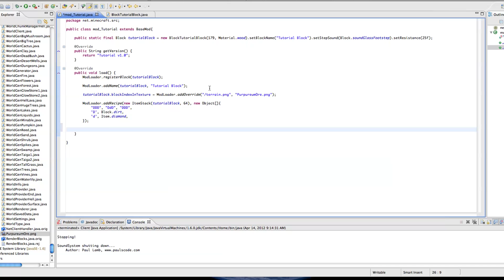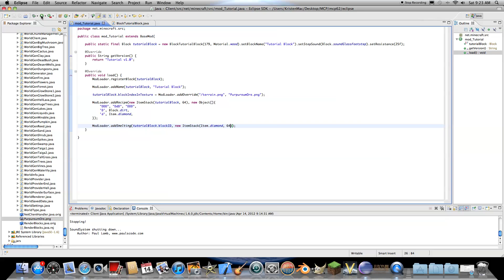[1.2.5] Minecraft Modding Tutorial 4: How to Add a Smelting Recipe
This is my 4th Minecraft modding tutorial. In this tutorial, I teach you how to add a smelting recipe to our new block.